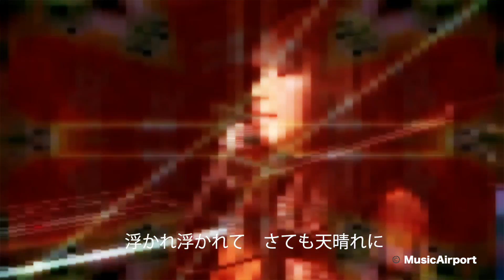山口美央子 - 恋はからげし夏の宵〜お祭り〜さても天晴 夢桜［Live Video］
山口美央子が昨年末に開催した生配信ライブから和風3部作となる3曲をお届けします。

Syn,Vox: 山口美央子
Prg: 松武秀樹

山口美央子「FLOMA」生配信ライブ　MIOKO YAMAGUCHI “FLOMA” Live Stream
2020年12月26日(土)